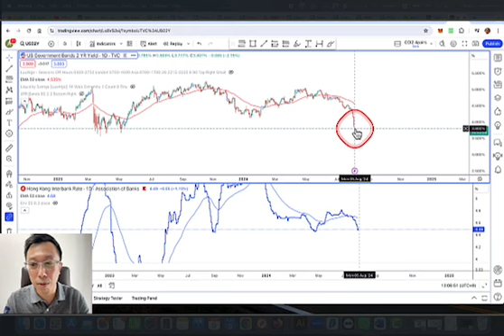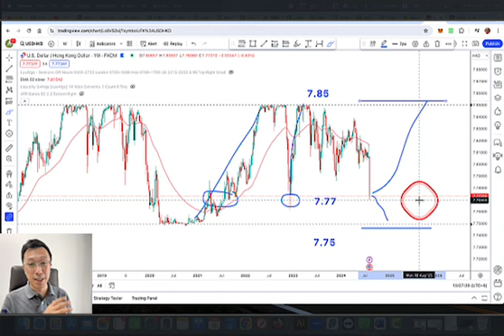必賺的外匯Forex機會今日到了 (時機影片, 立即收看)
英國業主會Alan Sir  😍 免費教學
⏬參加方法⏬:
1️⃣ 讚好 👍 及留評🗣️ 此影片
🎁填寫表格後，立即取得20分鐘課前教學影片

💰💰美元/港元必賺方法
💥罕有公開收生💥
由淺入深，0到100，無外匯炒賣經驗都可以做到💯

日期: 在報名頁面中
香港時間: 在報名頁面中
上課方式: Zoom
📂 稍後會收到上課zoom link, 請按時出席
📅每人只限參加一次, 歡迎轉發朋友

❇ 美元/港元外匯真係必賺嗎?
❇ 怎設定入場價?
❇ 如何計算按金成本?
❇ 人人都做到, 不用外匯抄賣經驗?
❇ 如何選擇Broker?
❇ 開倉/平倉價位?